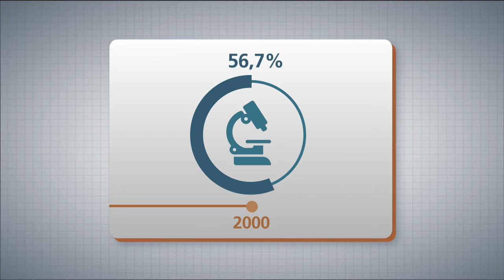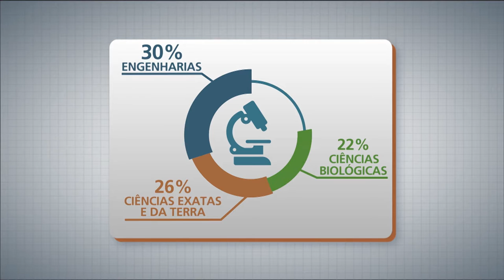Panorama Ipea debate desafios para ampliar infraestrutura de pesquisa no país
PANORAMA IPEA - 28.03.16: Programa comenta o levantamento inédito sobre a infraestrutura de pesquisa no Brasil. O estudo apurou a localização e o número de laboratórios de pesquisa existentes no país. Participam do programa, a diretora de Políticas de Inovação do Ipea, Fernanda de Negri, e o presidente do Conselho Nacional de Desenvolvimento Científico e Tecnológico (CNPq), Hernan Chaimovich.